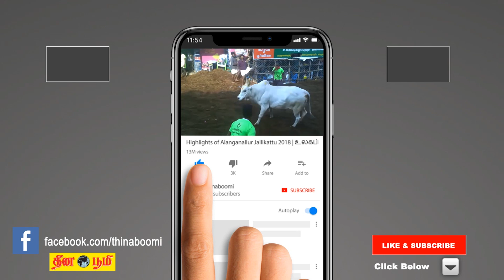Thai matha rasi palan 2021 | Thulaam (Libra) | துலாம் | January Month prediction